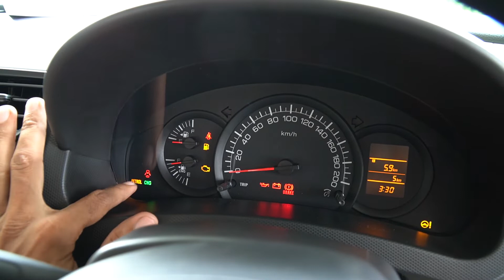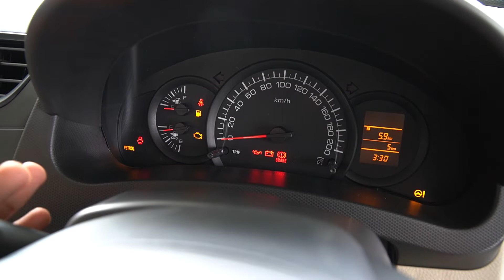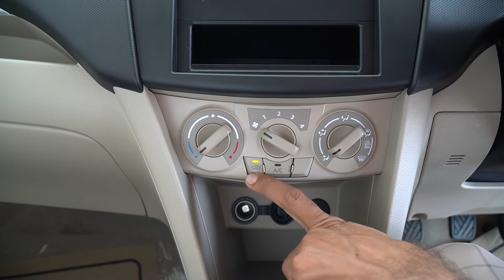Maruti Suzuki Dzire Tour S LXi CNG 2022 | Walkaround Review with On Road Price Interior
Maruti Suzuki Dzire TOUR S 2022 | TOUR S CNG 2022 Features | Interior & Exterior
Dzire Tour 2021 Model - Walkaround Review with On Road Price | Dzire Tour S CNG